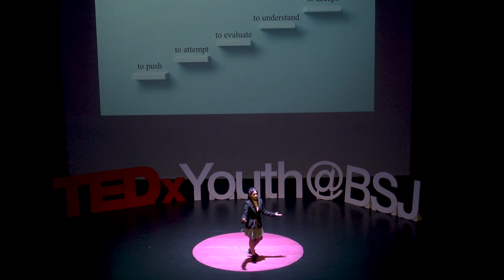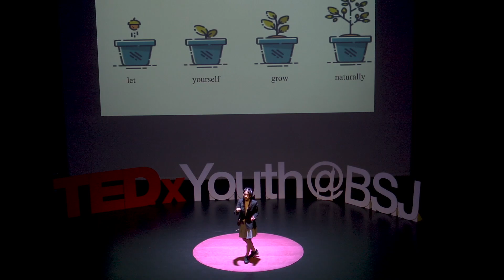Finding Yourself: The Metamorphoses of Self-Discovery | Amanda Haryono | TEDxYouth@BSJ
As the rapid world around us advances with overwhelming sophistication, we often lose track of ourselves in the midst of all the chaos. Take a moment of your time, log in with yourself and watch Amanda's TEDx talk to learn more of self-discovery. After all, self-discovery is what strengthens the relationships we have with others in the world and unites our inner soul with peace and security, right?
Amanda Haryono is a 14-year-old student from British School Jakarta. She enjoys inquiring about the society's norms and stepping out of the comfort zone. In particular, she is very ardent in the creative arts and is always excited to perform for a range of communities from theatre productions to music concerts and dance competitions. As someone who is considerably active in the school community, she is the Krakatau House Leader and also partakes in a range of ECAs like MUN, swimming, guitar ensemble, etc. In her spare time, she enjoys reading, spending time with friends and playing the piano. This talk was given at a TEDx event using the TED conference format but independently organized by a local community.